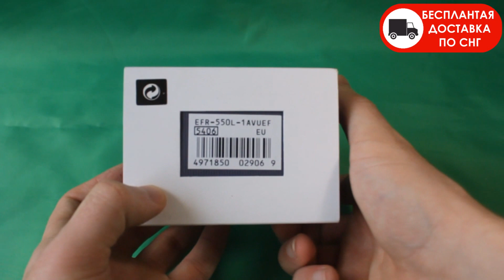EDIFICE EFR-550L-1AV | Обзор и настройка (на русском) | Купить со скидкой